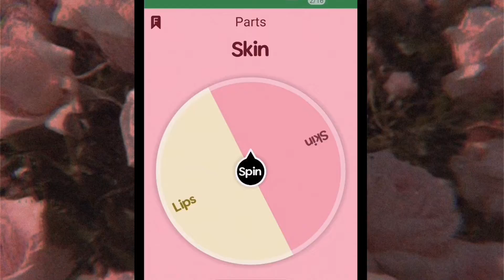Random Color Challenge #2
!Trigger Warning: Abuse¡

I like how this turned out. The color I got are very beautiful. I think this is my 1st Goreish Drawing that I made.

♡Follow Me♡

♡Amino: @animelover813
♡Myanimelist: @animelover813